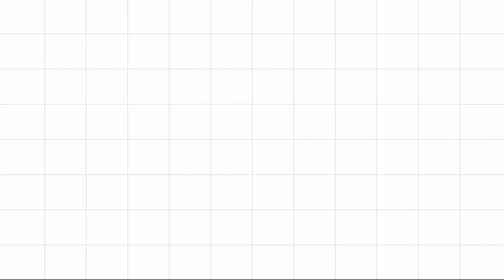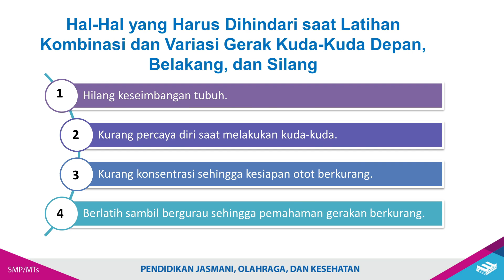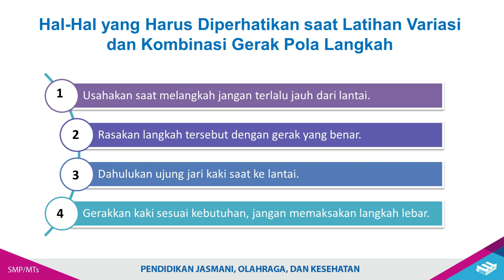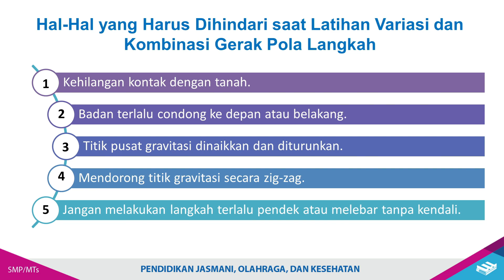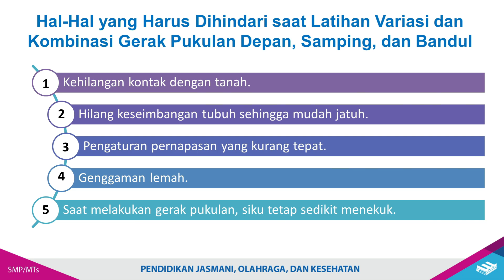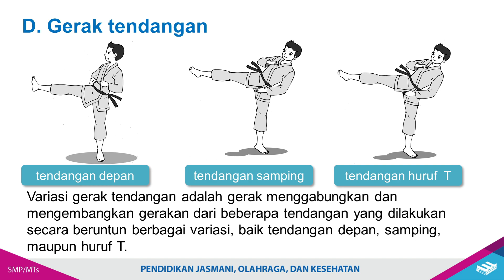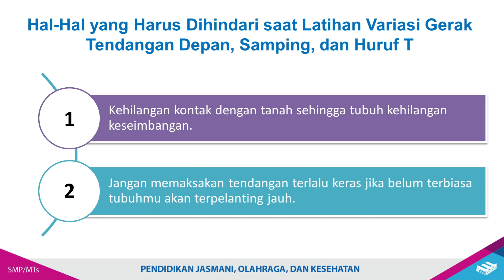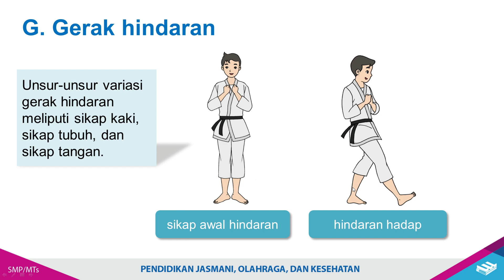PJOK KELAS VIII PEMBELAJARAN SENI BELA DIRI PENCAK SILAT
Semoga anak anak dapat memahaminya dengan baik materi seni beladiri pencak silat